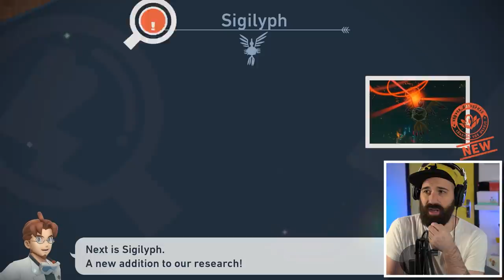WOW! IK HOU VAN CHANDELURE !!! | NEW POKÉMON SNAP #17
We komen aan in het laatste gebied van New Pokemon Snap voor de Nintendo Switch. We zien Chandelure, Houndoom en nog veel meer toffe Pokemon! Welke Pokemon zullen we nog meer tegenkomen in dit New Pokémon Snap avontuur voor de Nintendo Switch

Bestel nu de gloednieuwe Rickachu Merchandise!

Adres fanmail:

RICKACHU
Gravin Juliana van Stolberglaan 31
Box C1500
2263AB Leidschendam
Nederland